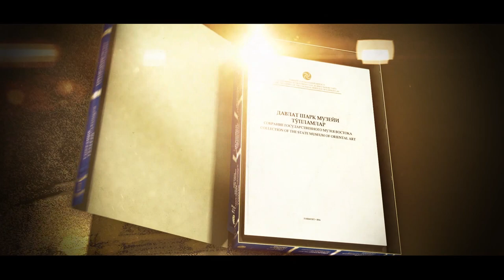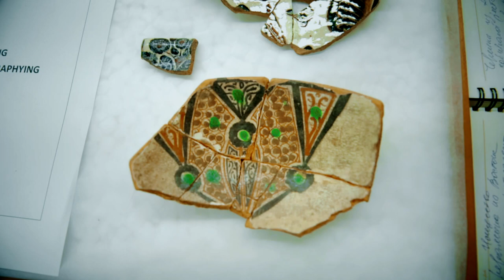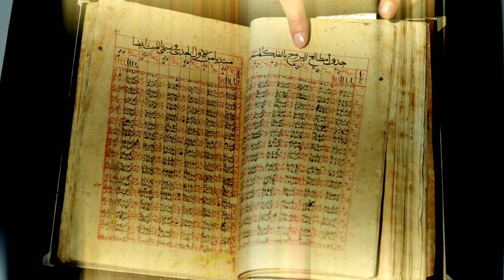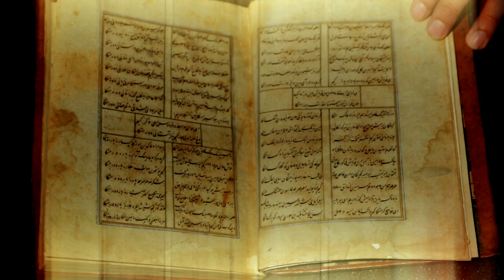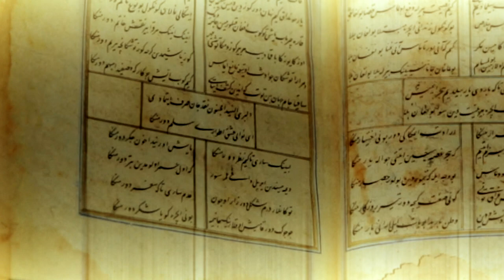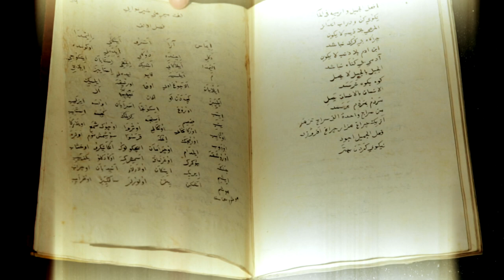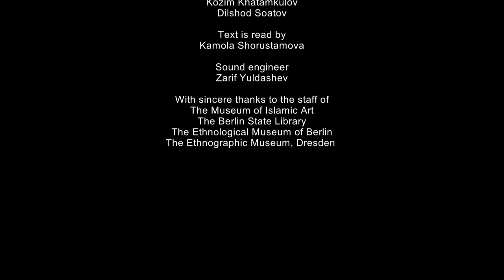Collections of the Federal Republic of Germany (film)